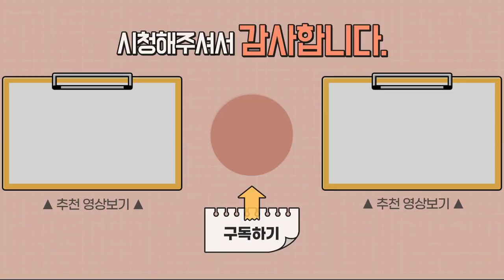자폐 올바르게 알고 대처하기 1 - DIR에서 바라보는 자폐에 대한 이해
자폐 치료의 목표 # - 자폐 올바르게 알고 대처하기 1 -
DIR에서 바라보는 자폐에 대한 이해

닥터 토마토의 자연주의 정신의학
Dr.tomato의 natural medicine for mental health & Development

안녕하세요~! 정신건강과 발달의 자연치료를 진행하는 닥터 토마토 한의사 김문주입니다.

닥터 토마토 채널에서는 자폐증, 아스퍼거증후군, ADHD, 소아들의 분노장애 반항장애 뿐 아니라
성인들의 우울증, 양극성 장애, 공황장애, 조현병 등 자연요법만으로 치료하는 방법을 소개해 갈 것입니다.

여기서 소개하는 자연요법이란 천연한약재을 이용한 한의학과 자연영양제만을 약으로 이용하는 기능의학,
그리고 자연친화적인 놀이와 활동의 결합을 통해서 정신건강과 아동발달을 유도하는 자연의학을 의미합니다.

모든 정신장애는 자연요법만으로 치료 가능합니다. 그동안 공부하고 얻은 정보를 여러분들에게 강의해 갈 것입니다.
성실하게 강의 내용을 따라오시면 스스로 가정내에서 경증질환 정도는 자가치료 할 수 있도록 제가 가진 노하우를 모두 제공해 갈 것입니다.

▶ i-tomato
*skyfe : itomato

안녕하세요, 오늘은 'DIR에서 바라보는 자폐에 대한 이해'
라는 주제로 여러분들과 함께 하려고 합니다.
많은 부모님들께서 아이들의 자폐가 의심될 때
플로어타임에 관심을 가지시는 것 같습니다.
하지만 DIR 플로어타임은 사실 자폐에만 적용이 되는 이론은 아니구요.
모든 아동 및 성인에게 적용이 가능한 이론입니다.
저 개인적으로는 아동의 발달뿐만 아니라 학습 또는 양육과정에서
부모님들이 정말 유용하게 사용할 수 있는 이론이라고 생각합니다.
많은 부모님들이 자폐에 대한 걱정을 하시고 계시기 때문에
오늘은 DIR의 관점에서 보는 자폐에 대해서 여러분께 말씀드리려고 합니다.
'자폐'에 대한 생각은 사람마다 조금씩 다를수도 있습니다.
그래서 어쩌면 (자폐)'스펙트럼 장애' 라는 이름이 붙은 것도 같습니다.
모두 다 다른 모양을 갖고 있기 때문이죠.
부모님들께서는, 이런 경험이 있으셨을거예요.
어떤 병원에서는 자폐인 것 같다고 하고,
어떤 병원에서는 자폐가 아닌 것 같다고 하고..
경증, 중증.. 굉장히 다양한 모습을 나타내는 것이 사실입니다.
그리고 또 부모님들께서는 아이가 자폐스펙트럼 장애 범주에 있다는 것을
아직도 받아들이기 어려워하시는 분들도 많이 있는것도 사실입니다.
아동발달에 있어서 자폐스펙트럼을 보이는 아동들의 숫자가
매우 수직적으로 증가하고 있는 것도 사실입니다.
"어떻게 증상을 바라보는가? 그것을 어떻게 표현하는가?" 보다
"어떻게 이 상황을 이해하고, 어떻게 해결책을 찾는가?" 에 중심을 두어서
우리는 자폐를 이해를 해보려고 합니다.
 자폐는 다양한 증상과 모습을 보이는 범주성 장애입니다.
예) 작은 자폐 ~ 큰 자폐 / 경증 ~ 중증 ) 이렇게 표현을 합니다.
그리고 익숙한 용어 '아스퍼거' 라든가
또는 엄청난 지능을 자랑하는 '서번트증후군' 도
자폐성 범주에 들어간다고 할 수가 있습니다.
이렇게 자폐는 매우 다양한 모습을 보이고,
또 자폐는 요즘에는 굉장히 일반적입니다.
그래서 자폐는 어디에나 있다고 말씀드릴 수 있습니다.
매우 흔히 보이고, 굉장히 또 빠른 속도로 증가하고 있는 것도 사실이고요.
10년 전 미국의 발표기준에 의하면 약 88명 중 1명이 자폐였는데,
지금은 거의 40명~45명 중 1명이 자폐다!
거의 두 배가 늘어난 거죠!
그래서 매우 일반적이라고 할 수 있습니다.
이유를 살펴보면 신경생물학적 요인이 주 원인이지만
또 이것이 한 가지 이유로만 생기는 것은 아닙니다.
여러가지 원인이 있다고 알려져 있습니다.
분명히 실제로 자폐 자체의 유전적 요소도 있고
유전적으로 어느 부분이 취약한 아동이
환경적인 취약성이 자폐스펙트럼의 이유가 될 수도 있고,
또 위험한 환경적 요소들이 시간이 갈수록 계속 쌓이고 악화되기 때문에
아이들이 더더욱 취약한 환경에 놓일수도 있구요.
반대로 환경에 따라서 어떤 위험 요인이 감소하면
자폐 성향이 줄어들어서 정상 발달로 이어지기도 합니다.
그리고 다양한 신경세포의 감각처리 경로의 문제들이
복합적으로 연결되고 작용돼서 운동계획의 문제로 이어지고
또 이것들이 다른 생물학적 경로로 발전을 해서
결국 사람들과 함께 관계를 맺고 의사소통하는 것을 어렵게 만들수도 있습니다.
자페 치료에 조기개입은 필수적이고, 결정적입니다.
뇌는 계속 전생에 걸쳐서 변화하고 발달합니다.
그런데 특히 뇌가 빠르게 성장하고 변화하는 어린 시절에 개입되면
커다란 성과를 얻을 수가 있을 것입니다.
그런데 조기에 중재 프로그램을 시작할 수 있으면 좋다고 해서
늦게 시작한다면 우리가 결과를 만들어 낼 수 없다는 말은 절대 아닙니다.
단지 일찍 알게되어 조기에 시작하면? 조금 더 성과가 좋은 것으로 예측하고 있습니다.
또 하나의 변수는, 조기개입이라고 해서 어떤 것이든지
조기에 하면 좋다고 말하는 것은 절대 아닙니다.
예) ABA처럼 외부적인 자극에 의해서 상이나 벌을 기억함으로써
좀 더 기억력에 의존하는 기계적인 훈련적 학습적인
치료방법에 일찍 노출되는 것은 권해드릴 수가 없습니다.
왜냐하면 아이들은 과정을 통해서 배우고
그 과정을 통해서 배우는 것이 의미있기 때문입니다.
즉, 모든 것들이 어른들에게는 새로운 것이 아닐지 모르지만
아이들에게는 전부 새로운 것입니다.
그래서 아이들은 스스로 새로운 걸 탐색하고 발견하면서
세상을 학습해야 합니다.
너무 일찍 기억력, 훈련에 의존하는 메모리 타입의 학습에 노출된 아이들은
스스로 탐색하고 세상을 발견할 그런 기회를 이렇게 되기 때문에
스스로 발달할 수 있는 역량을 발달시키지 못 하게 됩니다.
아이가 어떤 물건을 입에다 자꾸 넣는다면
학습적인 측면에서는 매우 좋은 방법이라고 할 수 있습니다.
어린 아이들이 입에 넣어서 탐색하는 것은 아주 좋은 방법이죠.
빨아보고, 씹어보고, 정보를 얻고, 경험합니다.
하지만 이것이 어린 아기일 경우에 우리가 그것을 용납하고 이해하지만
조금 발달이 늦은 아동들이 그렇게 한 경우에
행동적인 측면에서 우리는 그것을 하지 못하게 합니다.
"너는 이제 이런 것들을 입에 놓고 빨 때가 아니야." 라고
우리는 생각하기 때문입니다.
그래서 우리가 원하는 방식대로 아이들의 행동을 습득시키는 방법을 택합니다.
즉, 이렇게 아이의 발달을 고려하지 않고 우리가 원하는 방식으로
행동을 습득시키는 어떤 특수한 방법으로 아이를 몰아간다면
아이가 내면에 있는 것을 스스로 발달시킬 기회를 잃어버리게 되는 거죠.
그래서 어떤 것이든 일찍 시작하는 것이 좋다고 말은 하지만
어떤 것을 하더라도 기능을 가르치기 이전에
스스로 탐색하고 발견하게끔 해야한다는 것을 강조하고 싶습니다.